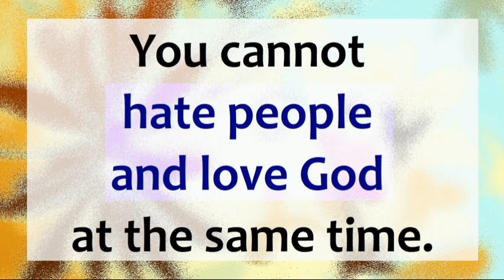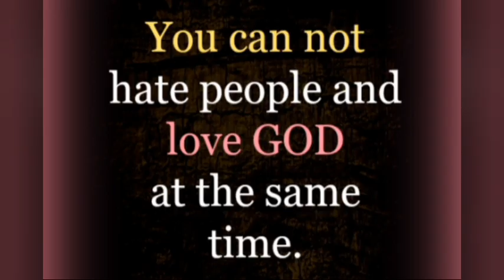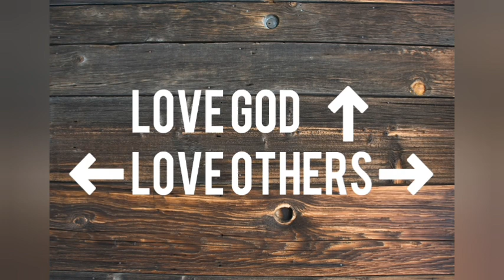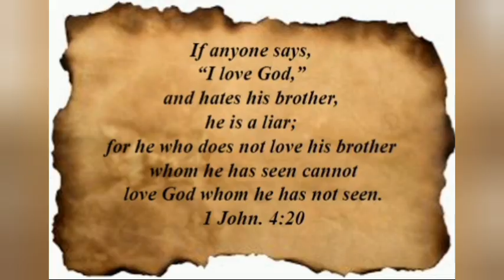CATHOLIC MEDITATION: Thursday - 6 January, 2022. ( Thursday after the Epiphany of the Lord ).